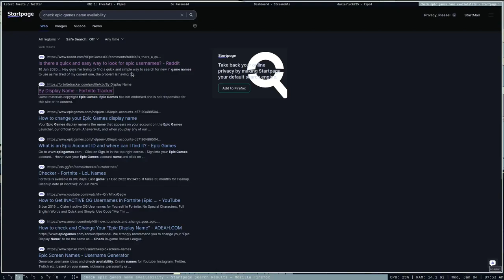the sewing needle